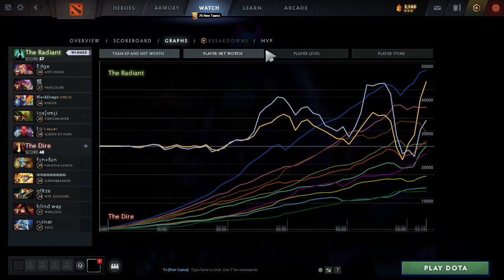7jesu Anti-Mage - Dota 2 Pro Safe Lane Gameplay - Patch 7.34b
Dota 2 gameplay replays with high MMR. Watch and learn how to play Dota 2 like a pro. Watch replays of your favorite pro players.

7jesu Anti-Mage
Patch 7.34b